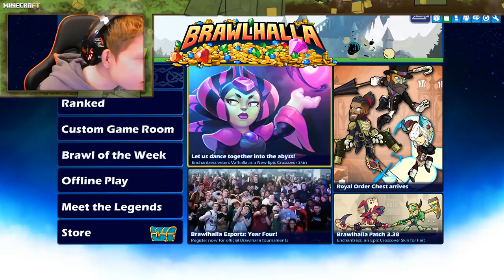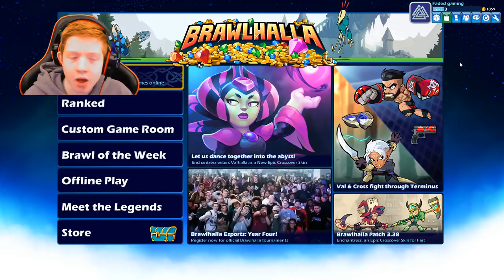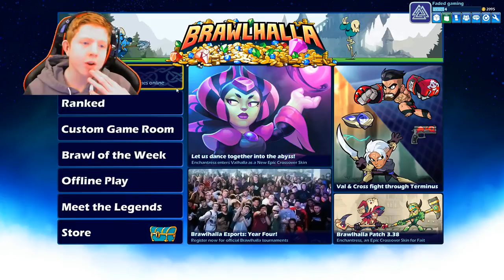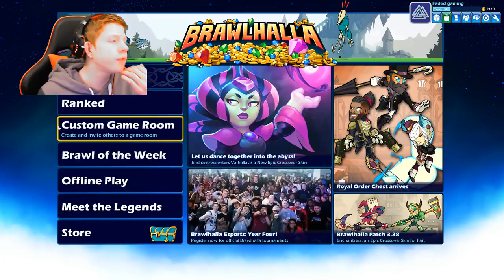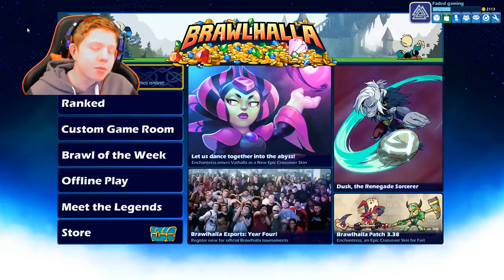Playing Brawlhalla! For the first time during stream🎉 And Minecraft!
My gamer tag for Brawlhalla: Faded gaming